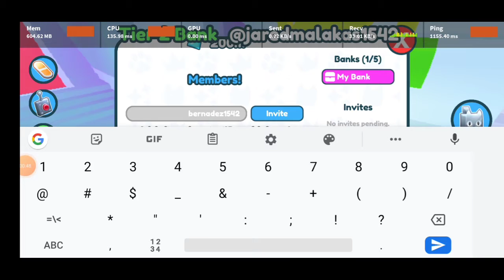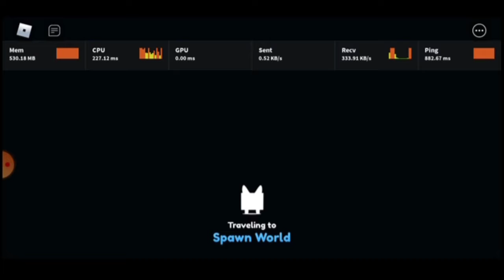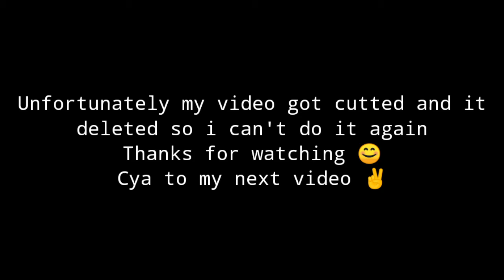Giving My Alt account Pets and Speedrunning the game | Pet Simulator X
Like for new videos let's hit the goal of 3 likes smash the like button guys

Owner of game: Preston